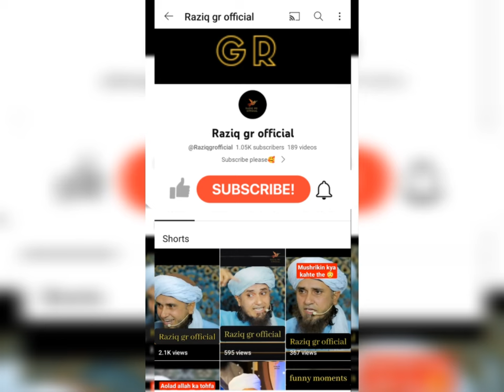बुढ़ापा कैसे आता है 😳budhapa kaise aata bayan by Mufti tariq Masood sahab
budhapa kiase aata hai , insaan kis Umar me budha hona shuru hota hai bayan by Mufti tariq Masood sahab bayan